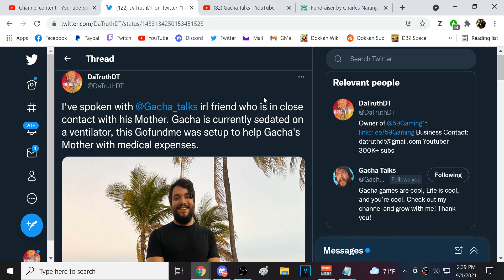LR NAMEK SSJ GOKU VS. GATHERING OF THE GODS OF DESTRUCTION! (DBZ: Dokkan Battle)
Video Title: LR NAMEK SSJ GOKU VS. GATHERING OF THE GODS OF DESTRUCTION! (DBZ: Dokkan Battle)